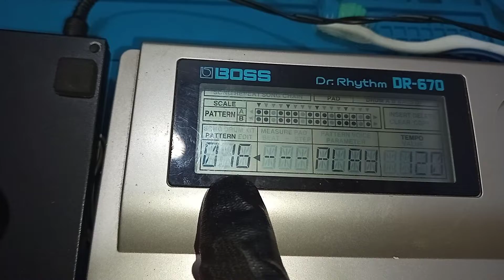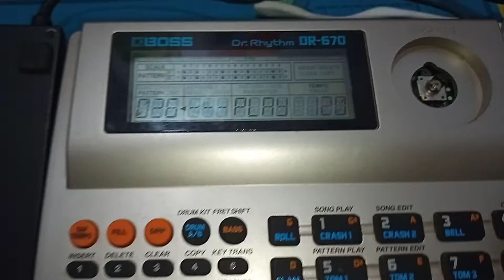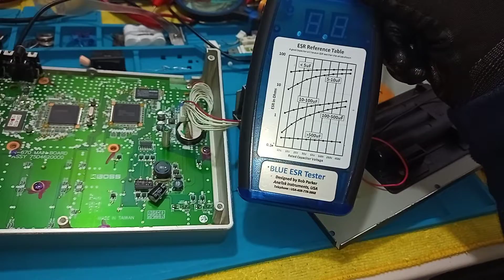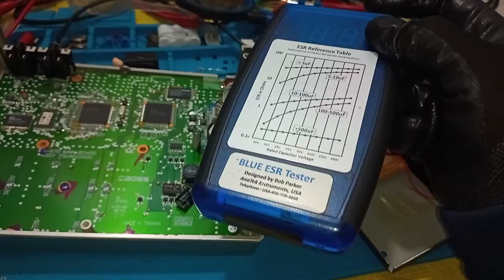🙆 BOSS Dr-670, Dr. Rhythm, VID 2 Caja se Resetea de la nada, Avances de el Análisis de la Falla ♿🚭🎩